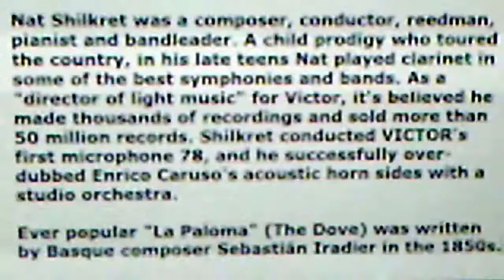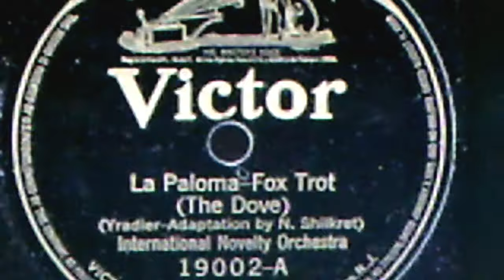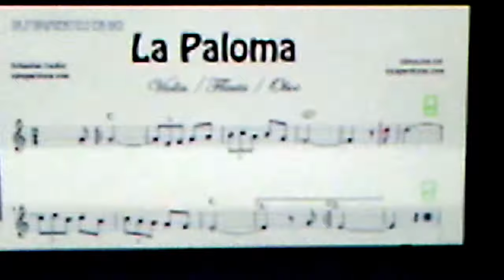Nat Shilkret and the Victor Orchestra: "La Paloma" (1925)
Source: shellac VICTOR 78, #20172-A, recorded Dec. 4, 1925